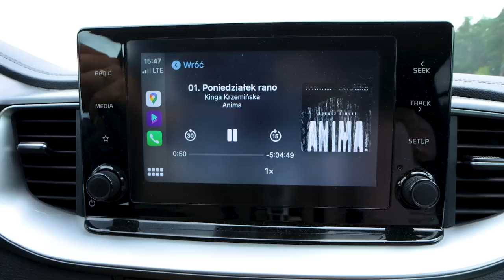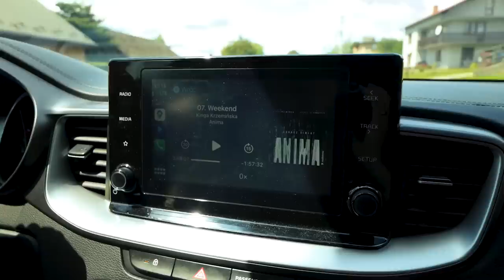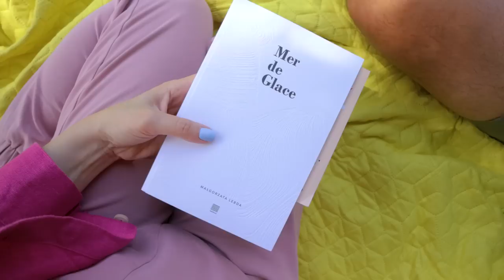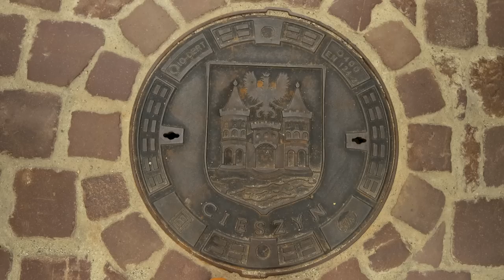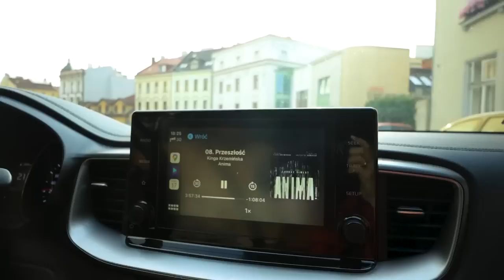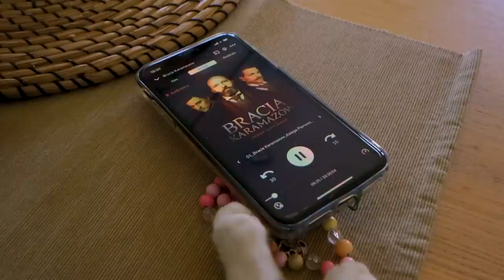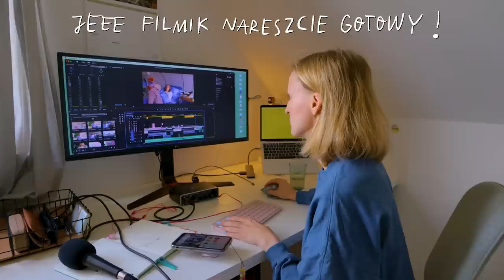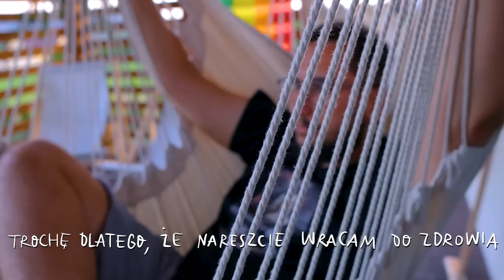Weekly vlog: 3 magiczne miejsca na południu Polski 🌻 Wracanie do sprawności 💆‍♀️ | Jola Szymańska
Zapraszam Was na weekendową wyprawę do trzech magicznych miejsc na południu Polski. Zobaczymy Zalipie, Lanckoronę ("Miasto Aniołów"!) i Cieszyn (szczególnie ten polski). Poznamy wnętrzarskie malarki, które do dziś inspirują, pójdziemy z Tosią na spacer do lasu i zrobimy wege grilla. Pokażę Wam, jak urządzić taras i jak go ozdobić - tanio i pięknie :)  Miłego oglądania! Jola Szymańska

⭐️ Partnerem odcinka jest Audioteka.pl ⭐️

W ofercie Audioteki polecam Wam tym razem:
AUDIOSERIALE:

- "Sweet Teens. Anna Gacek i popkultura naszych czasów"

A W FILMIE:
0:00 Wstęp
0:17 Sobota
4:08 Niedziela
7:01 Audioteka: audioseriale, superprodukcje, podcasty, audiobooki (fragment sponsorowany)
10:50 Niedziela - c.d.
12:41 Poniedziałek

- Erwin Sówka, "Poranek z księżycem" (1997), fot. Muzeum Śląskie w Katowicach
- Teofil Ociepka, „Autoportret" (1960), fot. Muzeum Etnograficzne w Warszawie
- "Stefania Łączyńska maluje obrazek”, fot. Grażyna Rutowska, zdjęcie pochodzi ze zbiorów Narodowego Archiwum Cyfrowego

Utwory chronione cytuję w celach wyjaśniania i nauczania na podstawie prawa cytatu (art. 29 ustawy o prawie autorskim i prawach pokrewnych): „Wolno przytaczać w utworach stanowiących samoistną całość urywki rozpowszechnionych utworów oraz rozpowszechnione utwory plastyczne, utwory fotograficzne lub drobne utwory w całości, w zakresie uzasadnionym celami cytatu, takimi jak wyjaśnianie, polemika, analiza krytyczna lub naukowa, nauczanie lub prawami gatunku twórczości”.